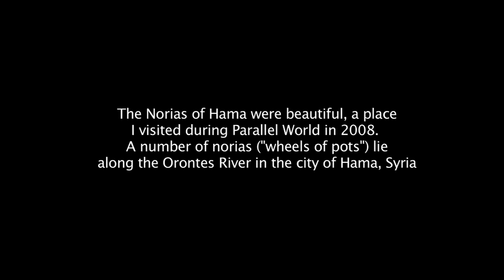Waterwheels of the River Orontes - Parallel World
Rare film about the waterwheels or norias of Hama in Syria, 2008

Autobiography Vol 1&2 Now available!

Nick Sanders is the only person ever to have held records for having motorcycled and

bicycled around the world. At one time he held the title ‘fastest man around the world on a bicycle’ having first accomplished this in 131 days and a second time in a Guinness record of 79 days.

He is presently best known for his extreme motorcycle journeys. Having ridden around the world seven times, this included two record circumnavigations of the globe, the second time in a unique 19 days 4 hours. Nick has also motorbiked the length of the Americas eight times and currently holds the record for a double transit from Alaska to Ushuaia and back in 46 days. Yet this “ordinary man in his extraordinary world,” as he describes himself, has also cycled to the source of the Nile, across the Sahara to Timbuktu and the length of South America before taking two narrowboats across the English Channel and along the Danube to the Black Sea and back.

Stay in touch via social media! ☟ :)